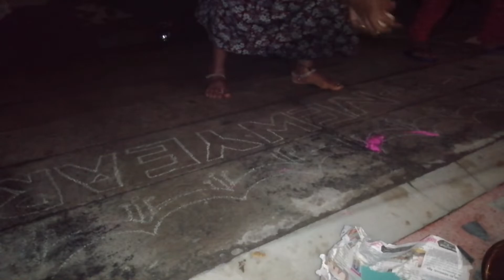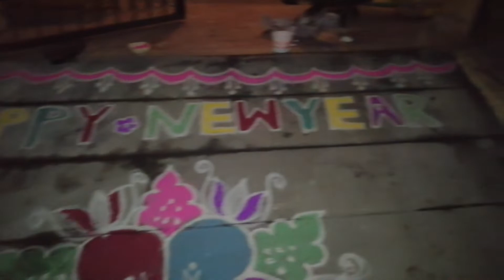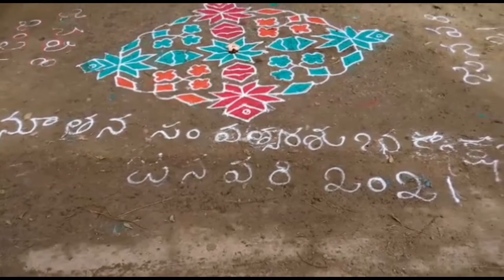చిన్నప్పటినుంచే ఆడపిల్లకు అమ్మతనం ఉంటుందని ఈ సంఘటన చూసాక తెలిసింది|New year celebration|telugu vlogs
చిన్నప్పటినుంచే ఆడపిల్లకు అమ్మతనం ఉంటుందని ఈ సంఘటన చూసాక తెలిసింది|New year celebration|telugu vlogs|new year 2021
new year vlogs|new year vlog
telugu youtuber|indian youtuber|telugu vlogs|new year vlogs|new year party|new year party in telugu|2021 vlogs|amma healthy kitchen tips|jyothipottapalli|diml|indian culture|indian lifestyle